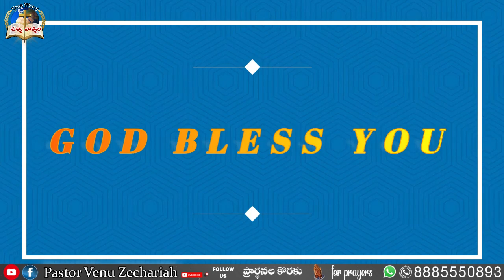అనుదినము మీకు ఆశీర్వాదములు కలుగును - Blessings be upon you everyday - Rev Zechariah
మన ప్రభువును రక్షకుడైన యేసయ్య నామములో మీ అందరికీ వందనములు శుభములు మన చానల్ ని సబ్స్క్రైబ్ చేయండి ప్రతిరోజు మీ కొరకు అనుదిన వాగ్దానమును సిద్ధపాటు చేయడానికి కావలసిన వనరులు సమ కూడినట్లుగా మీ ప్రార్థనలో జ్ఞాపకం చేసుకోండి మన మినిస్ట్రీకి మీరు సపోర్ట్ చేసి ఆశీర్వదించబడవలసిందిగా ప్రేమతో మనవి చేయుచున్నాము
గూగుల్ పే  మరియు ఫోన్ పే నెంబర్